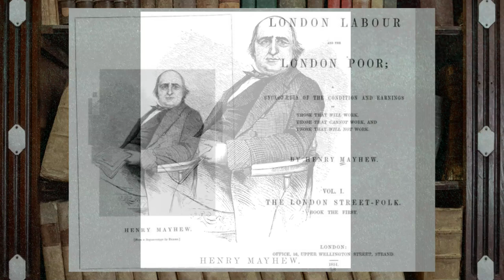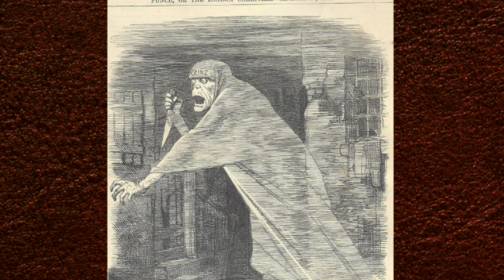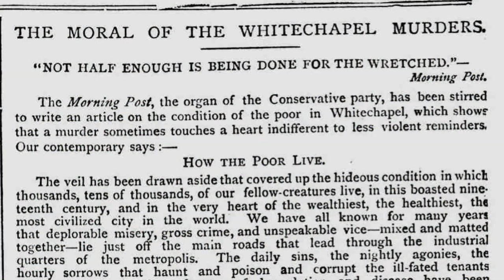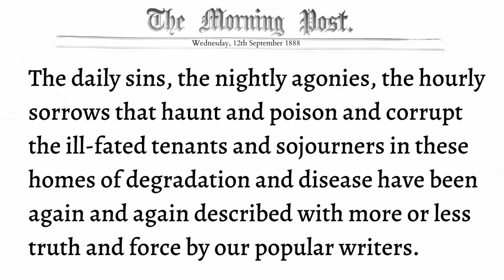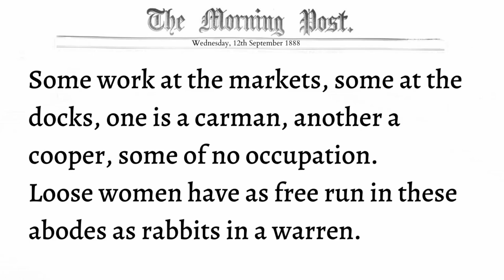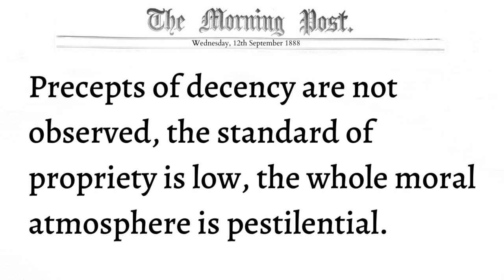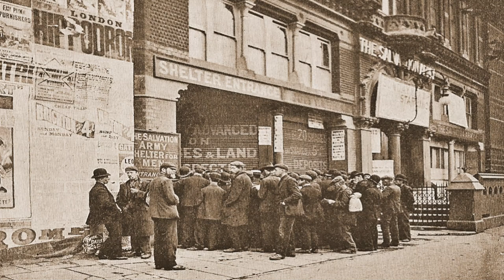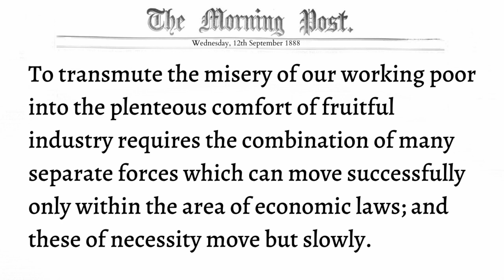The Moral Of The Jack The Ripper Crimes - A Lesson From The Past.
In the first two weeks of  September 1888, as the Whitechapel murders increased in their frequency, newspapers began reporting more extensively on the district where the crimes were occurring.

As information about the lifestyles of the victims thus far - Emma Smith, Martha Tabram, Mary Nichols, and Annie Chapman - reporters began flooding into Whitechapel and Spitalfields to see the conditions in the area for themselves.

As they began to publish descriptions of the horrific social conditions that they found, society at large began to take notice of the grinding poverty and the awful degradation under which those who lived in what would later become known as "the abyss" dwelt.

Several newspapers began to pontificate that the killer had shone a light into the dark alleyways of the East End of London, and they began looking for a possible moral of the Whitechapel murders.

This video uses several of those articles to paint a vivid picture of the East End of London at the time of the Jack the Ripper murders. It uses evocative photographs from the era that show the district as it was, and makes the point that, if nothing else, the Whitechapel atrocitites should be a lesson from history that we should not ignore.